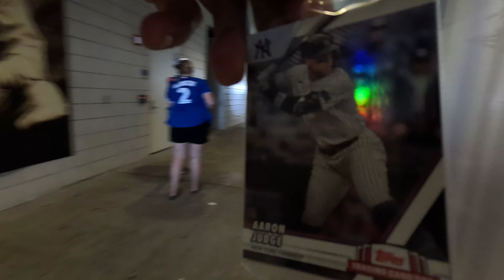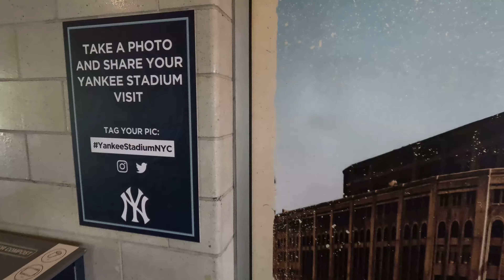Aaron Judge Blast 41st Homerun vs Blue Jays Aug 3 2024 Yankee Stadium Bronx,NY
As Aaron Judge continues to be one of the planet’s hottest hitters, opponents are running out of patience and solutions. After serving up the Yankees captain’s Major League-leading 41st home run in the first inning on Saturday, the Blue Jays decided not to deal with him the second time around.

Judge drew a rare bases-empty intentional walk in the second inning, with Toronto wagering its chances with anyone else would be better. It won that particular gamble, but Trent Grisham and Anthony Volpe later made the Blue Jays pay with two-run homers in the Yankees’ 8-3 victory at Yankee Stadium.